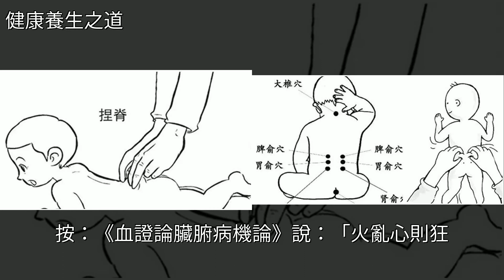捏脊不僅是小兒的專屬療法，大人同樣有效！，[健康養生之道]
捏脊不僅是小兒的專屬療法，大人同樣有效！ [健康養生之道]穴位,腹瀉,養生,健康捏脊不僅是小兒的專屬療法，大人同樣有效！ [健康養生之道]穴位 腹瀉 養生 健康